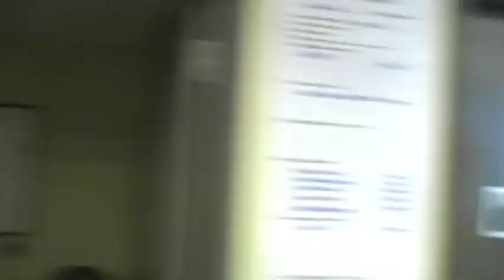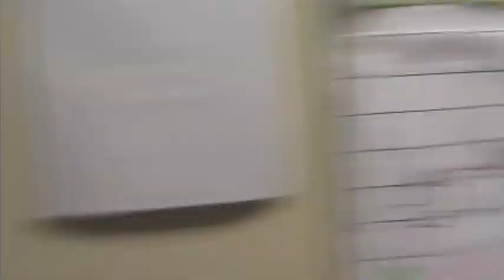America: Uncovered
Produced exclusively for Western Washington University's own sketch comedy show "You Would!"

CAST:

Stacie - Adrian Keller

Paul - Alex Rumbolz

Kenny - Zane Norris

Dan - Dylan Kane

Secretary - Ashley Smith

CEO - Chris Antes

Ball-throwing employee - Robert Bojorquez

Third window-jumping employee - Dale Jennings

Nyquil Drinker - Riley Adamson

Man Escaping as Woman - Travis Nelson

Woman - Kim Balla

Last Employee - Patrick Stagaman

CREW:

Director - Alex Nelson

Producer - Robin Turnblom

Editor - Nick Nielsen

Writer - Alex Nelson

Camera - Mike Stephens, Robert Bojorquez

Boom - Dylan Kane, Mark Puetz